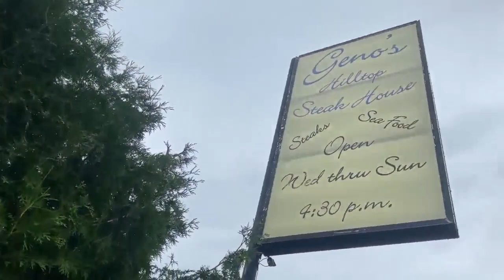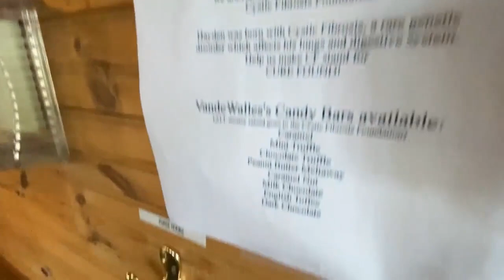Geno's Hilltop Steakhouse Supper Club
This is one in a series of reports by journalist Michele McCormack about the supper club tradition in the state of Wisconsin, USA